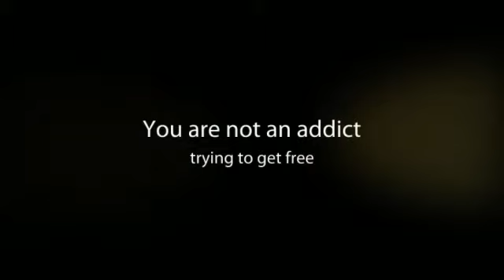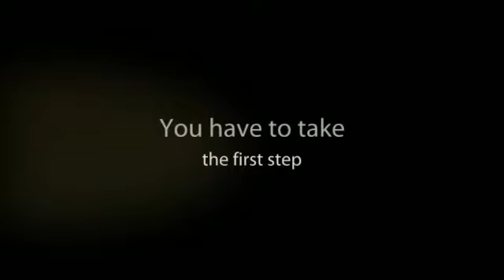Drug addiction treatment center Cleveland OH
Come to Florida, defeat your addiction. Substance drug abuse, detox, chemical dependency, alcohol addiction help.